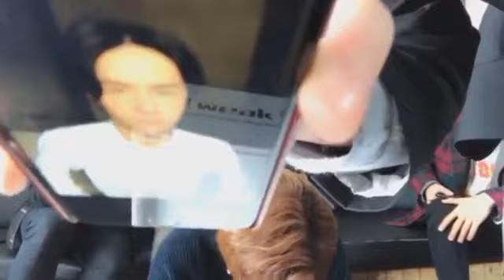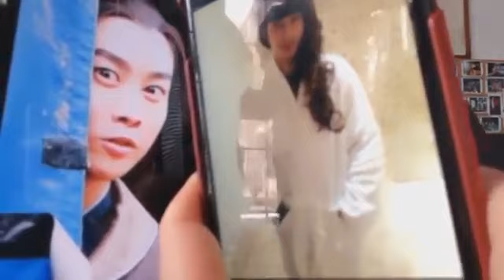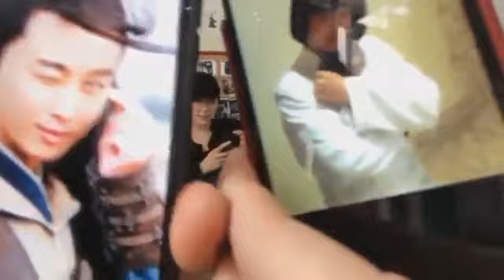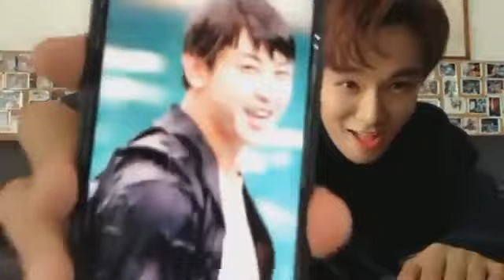[ENG SUB COMING SOON] UNIQ LIVE - Messing Around and Tease the leader - 王一博/金圣柱/李文瀚/周艺轩/曹承衍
Live Video Date: 20180311